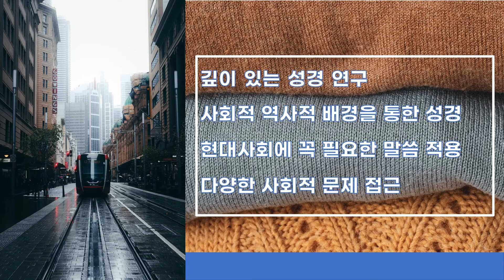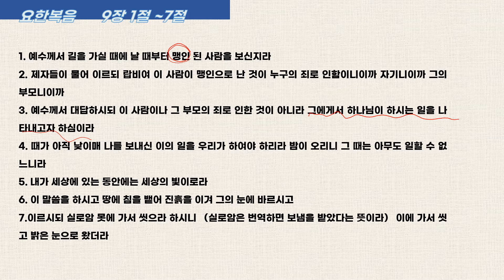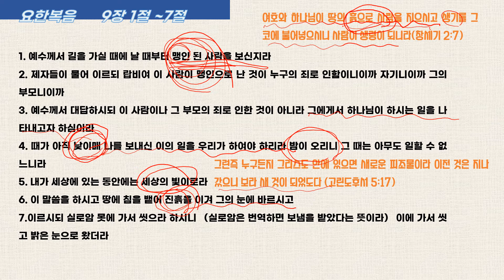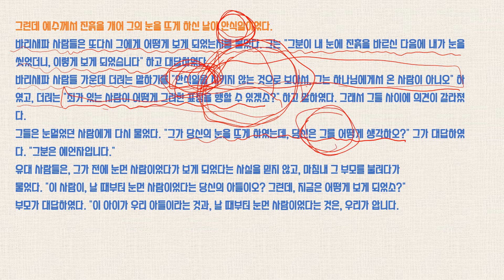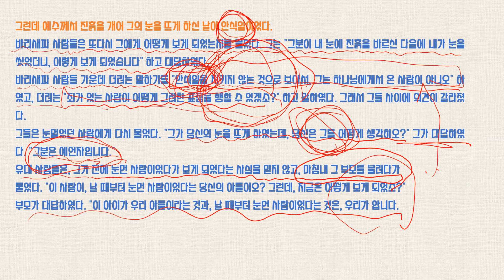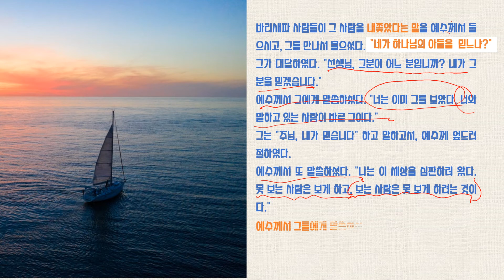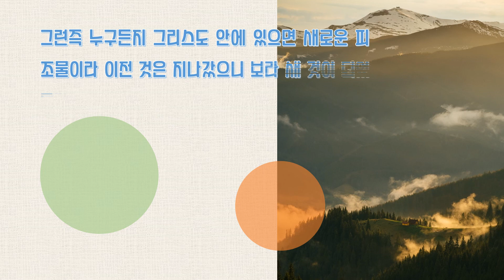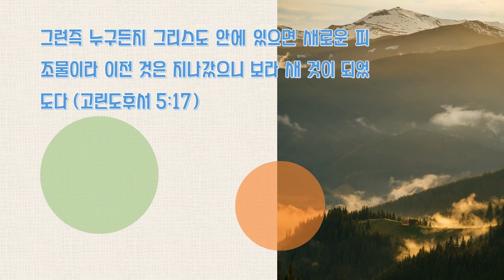여러분의 삶은 하나님의 일을 나타내기 위함입니다. (요한복음 특강)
요한복음 다른  주제별 설교